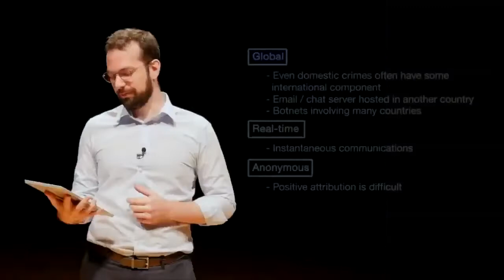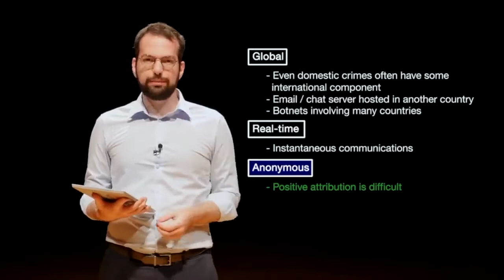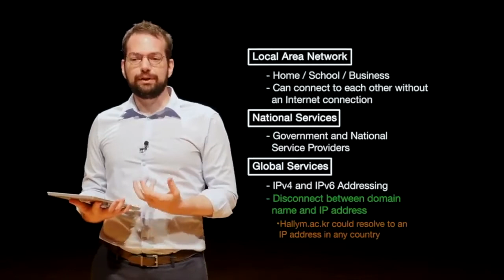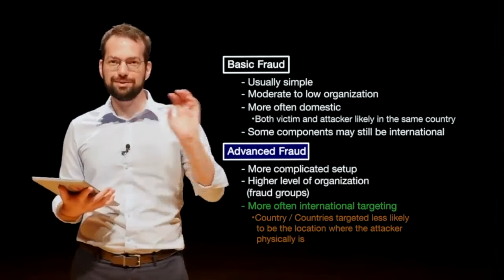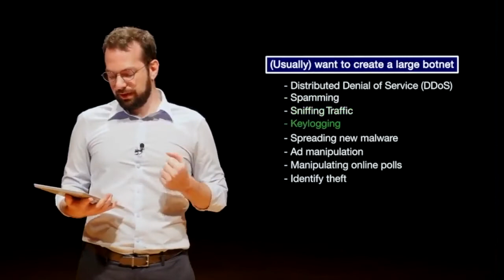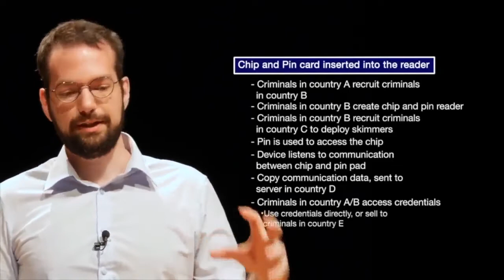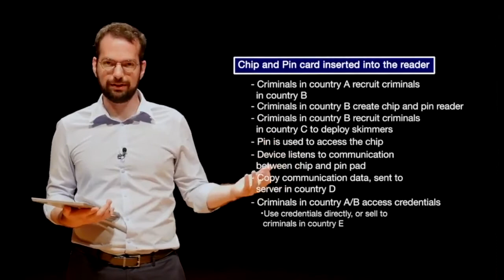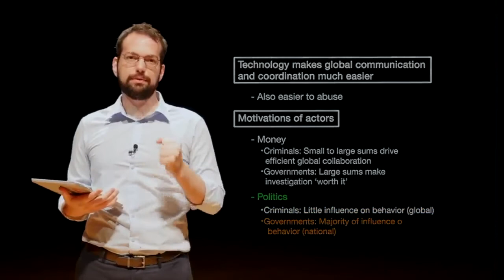12.1 International Nature of Cybercrime | digital forensics course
In this video, we will discuss how cybercrime investigation is complicated by jurisdiction and international cooperation issues.

Course bought to you by: Hallym University

Reference credit: DFIR Science